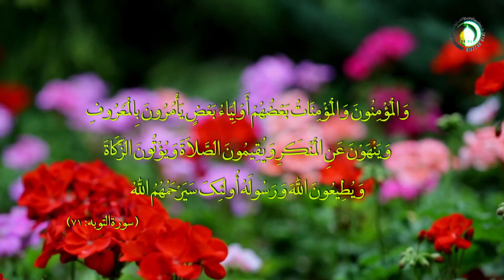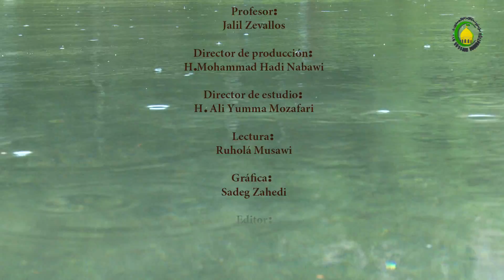67. Recomendar el Bien y Prohibir el Mal (2) - Teacher : Jalil Zevallos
Recomendar el Bien y Prohibir el Mal II